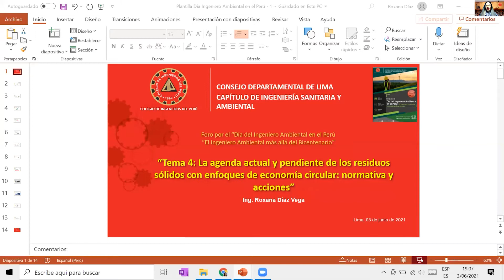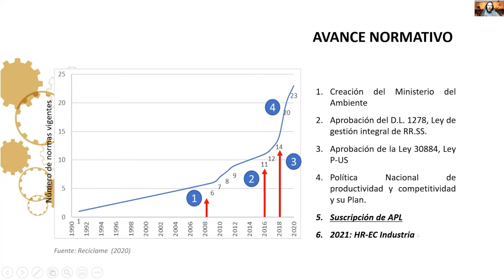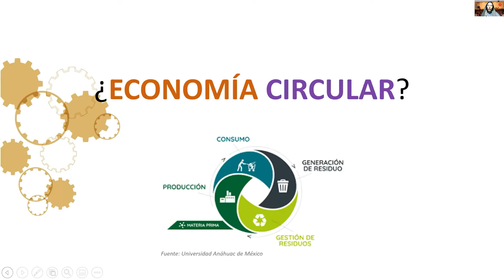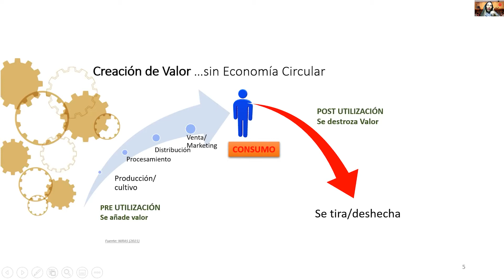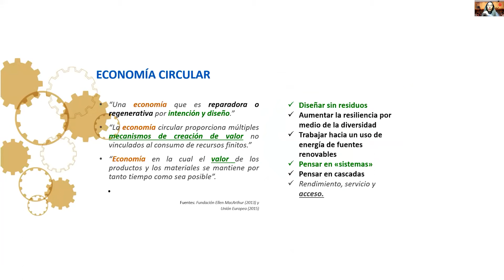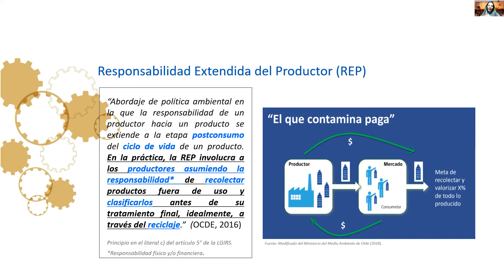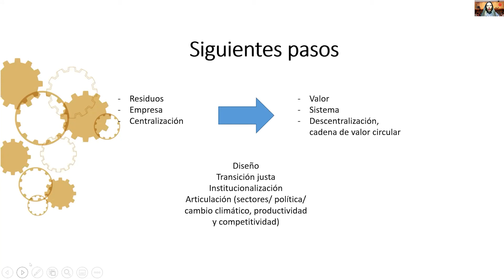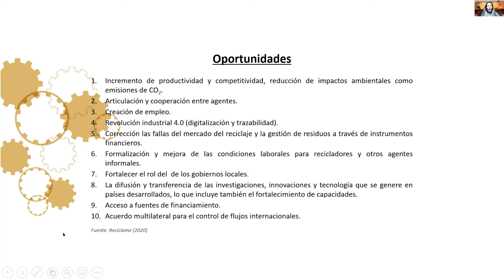La agenda actual y pendiente de los residuos sólidos con enfoques de economía circular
Foro por el Día del Ingeniero Ambiental en el Perú: El ingeniero Ambiental, más allá del bicentenario"
Tema: La agenda actual y pendiente de los residuos sólidos con enfoques de economía circular
A cargo: Ing. CIP Roxana Yanett Diaz Vega